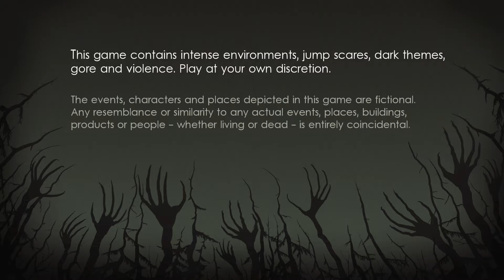NEW AMNESIA? | Let's Play Unforgiving A Northern Hymn | SUPER SCARY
Is this the new AMNESIA? It's really scary and also made by swedish peeps

GlowingPickle is back, with the some UNFORGIVING A NORTHERN HYMN

Oh shit! This is some scary shit we got going on! If you like beeing scared, this is the video for you. I's only an alpha right now but I feel that it got potential of becoming the next SUPER SCARY GAME! Kinda like amnesia.

My snapchat is: Badazz_Dan
My instagram is: BadazzDan